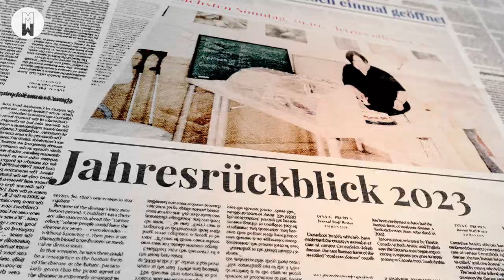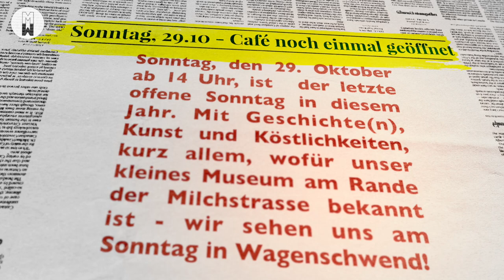Jahresrückblick Museum Wagenschwend 2023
Was hat sich in dem kleinen Museum Wagenschwend 2023 alles so getan? Jede Menge: Vom 25jährigen Jubiläum über das traditionelle Brotbacken, vom Odenwälder Zeitstrahl bis zum monatlichen Tag der offenen Tür mit Kultur, Kaffee und Kuchen: sehen Sie selbst!